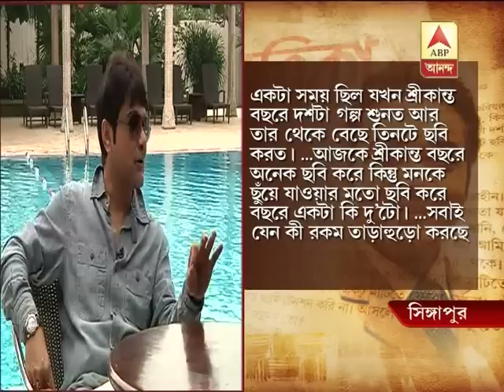Cine singapore episode